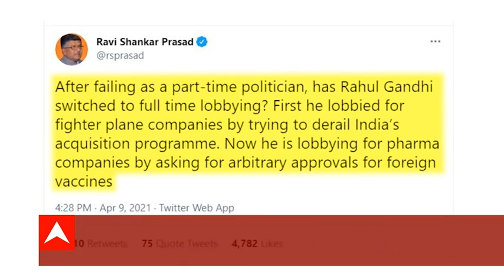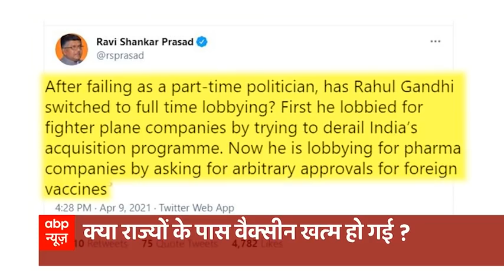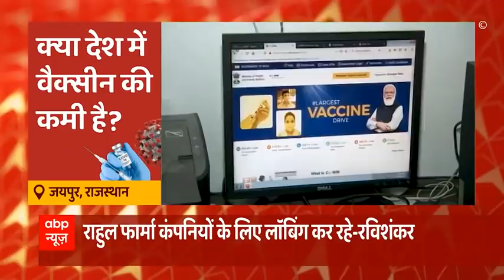क्या देश में वैक्सीन की कमी है? Mumbai के कई सेंटर्स पर वैक्सीन खत्म | Masterstroke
देश में आज कोरोना संक्रमण के करीब 1 लाख 32 हजार नए केस सामने आए.. जो अब तक के सबसे ज्यादा केस हैं... वहीं 780 लोगों की मौत हुई है... हैरानी की बात ये है कि सिर्फ 10 राज्यों में ही 83% केस हैं.. और 10 राज्यों में ही 93% लोगों की मौत हुई है